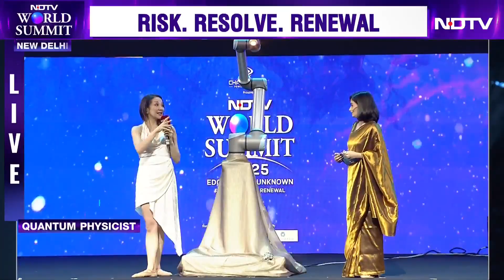Merritt Moore Performs A Stunning Human-Robot Duet At NDTV World Summit 2025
Ever witnessed code meet creativity? It has come true at the NDTV World Summit 2025 as Dr Merritt Moore blends quantum physics with ballet. Dr Moore is a scientist who splits her time between physics labs and ballet studios, proving science and art can coexist and thrive.

For her performance with the robot at the NDTV World Summit 2025, Moore named the robot "Botney Spears".

At the NDTV World Summit 2025, Dr Moore performed with a robot she has coded herself, blending quantum physics with movement. The performance showcased the beauty of quantum-inspired movement. Watch it here.

NDTV World delivers a fresh, balanced, and inclusive outlook on the issues that matter most.

The world has viewed India through a narrow, Western-focused lens for far too long.

The time has come to disrupt these US and Eurocentric narratives.

NDTV World delivers a fresh, balanced, and inclusive outlook on the issues that matter most—geopolitics, migration, diaspora experiences, education, and global news
Links